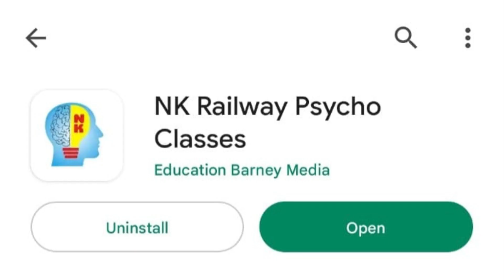Rrb alp Psycho Test की तैयारी कैसे करें by SM Kuldeep Saini